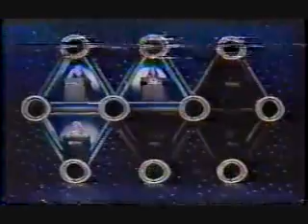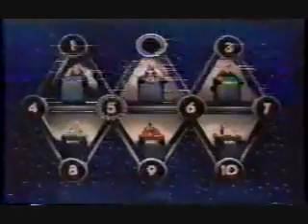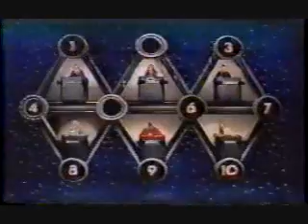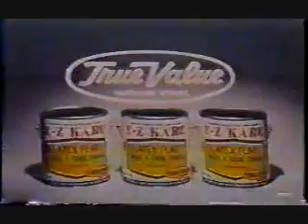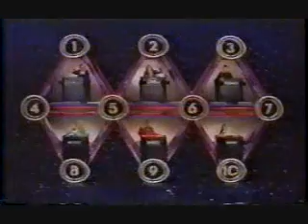Battlestars 7/1/83 finale - Part 3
Why is it every time a finale comes by, games always pass by so quickly? Anyway, here's yet another Main Event for Wesley and the start of a never-finished game (I feel sorry for that challenger... that's the only time you appear on a game show without being properly introduced!).